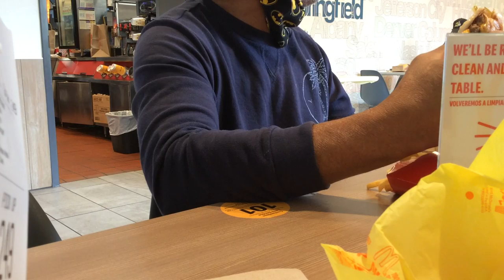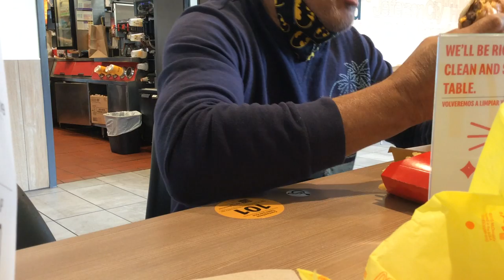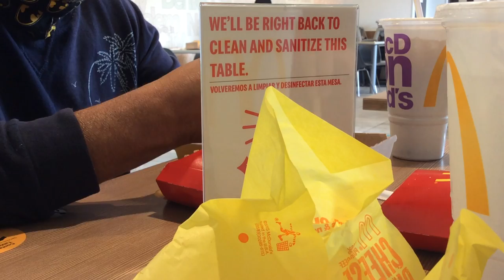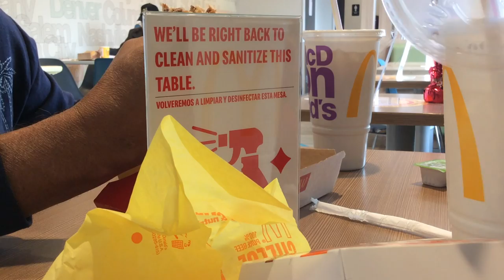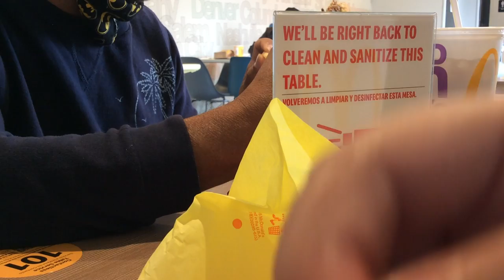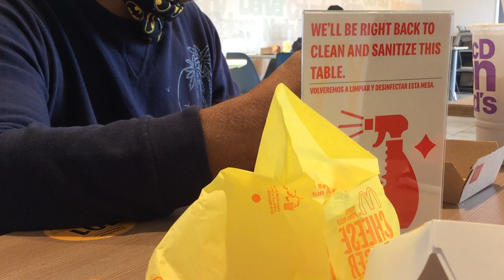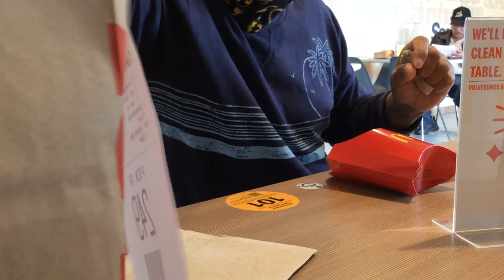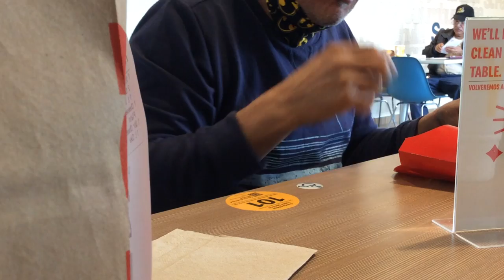Eating McDonald’s with my uncle